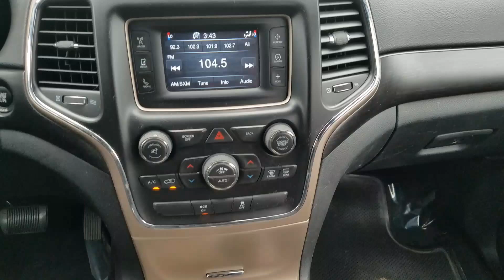2014 Jeep Grand Cherokee Laredo | Nemer CJDR of Saratoga